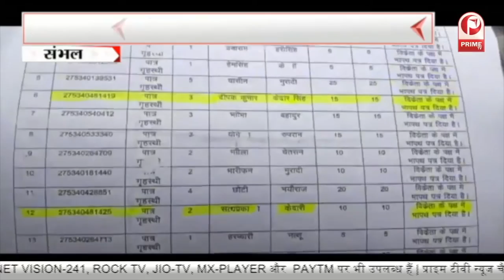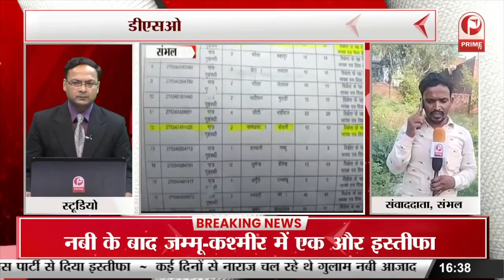LUcknow : एलडीए में चल रहा भ्रष्टाचार का खेल | एलडीए वीसी ने कार्रवाई के दिए निर्देश || Prime Tv